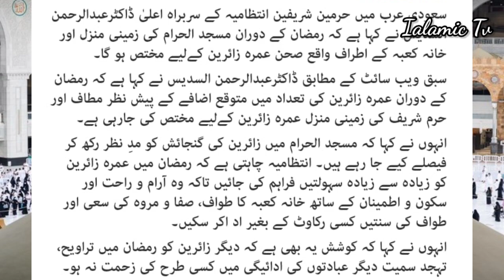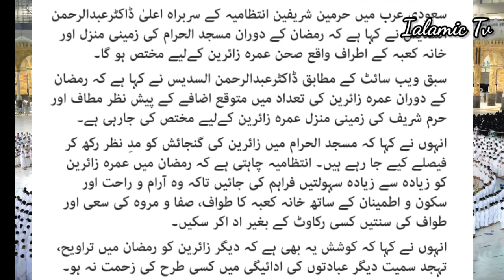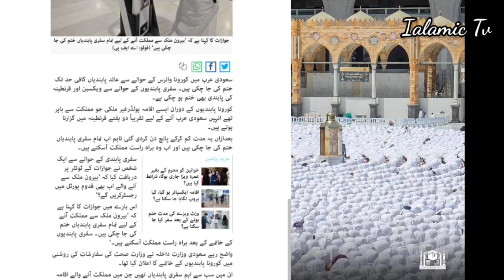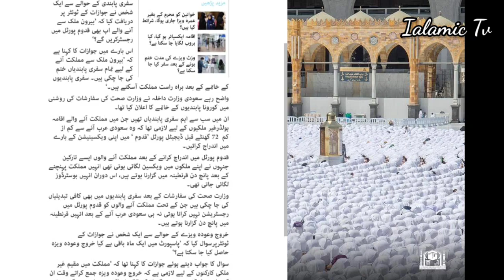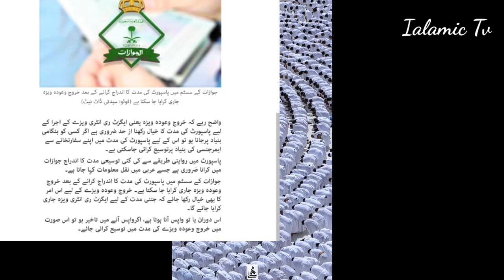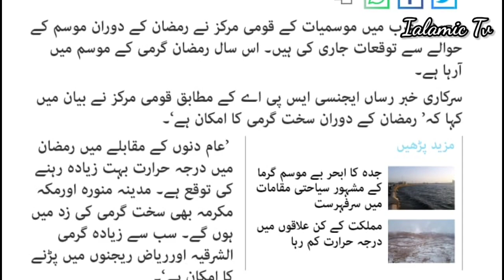Today Big Announcement of Saudi Arabia About Umrah in Ramzan UL Mubarak l Qadoom Registration l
Latest News about Umrah and Hajj . This Chennal Provide information about Hajj and Umrah.Today Big Announcement of Saudi Arabia About Umrah in Ramzan UL Mubarak l Qadoom Registration l